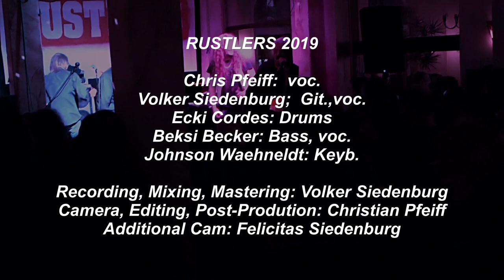"Lost in my Dream"/ Spooky Tooth-Cover by The Rustlers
Die 1964 am Vegesacker Gerhard-Rohlfs-Gymnasium gegründete "älteste Schülerband der Welt" spielte zum letzten Tanz in der Vegesacker Kultkneipe "Muddy's" auf.

Sound Recorded, mixed and mastered by Volker Siedenburg
Filmed by Felicitas Siedenburg & Christian Pfeiff
Video-Editing & Post-Production by Christian Pfeiff